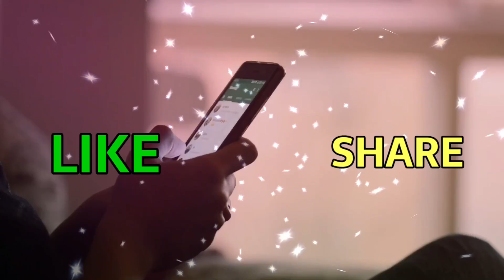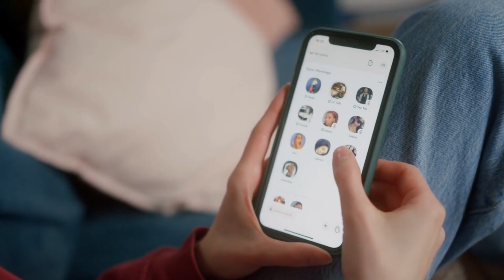ईद वाले दिन मुर्दे क्यों रोते हैं? eid ke din murde kyo rote hai? Deeni Baatein